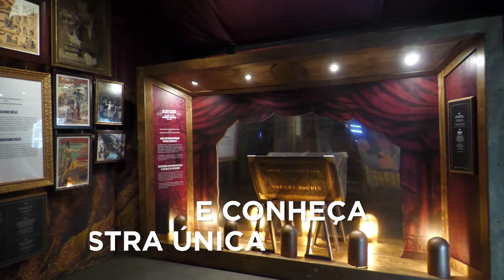«Senhoras e senhores, o espetáculo vai começar. Georges Méliès e o cinema de 1900»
Esta exposição propõe uma viagem no tempo, precisamente aos anos em que o cinema se tornou um espetáculo popular. Tem como objetivo transportar o visitante para o ano 1900, com os seus espetáculos de rua e ambiente de festa. Foi nesse contexto que o cinema tomou forma como espetáculo: diversão e emoções. E em grande parte isso foi graças a um homem, Georges Méliès, que soube entender o que as pessoas queriam e como fazê-las sonhar e distrair-se. Os seus filmes abriram o caminho que seguiram os primeiros cineastas, na Europa e nos Estados Unidos. Os diferentes espaços e recursos expositivos - fotografias, cartazes, filmes de Méliès e audiovisuais - revelar-nos-ão como era o mundo e o lazer em 1900, bem como os pontos-chave para compreender a importância de Georges Méliès.

No âmbito desta exposição são oferecidas visitas guiadas gratuitas a todos os alunos. Os docentes poderão reservar dia e hora para a visita guiada, adaptada ao nível educativo dos seus alunos, tendo em consideração a duração e o número máximo de pessoas por grupo.

A exposição é organizada pela Fundação "la Caixa", em colaboração com o BPI e com a Câmara Municipal de Vila Nova de Gaia.

Abertura público geral:
De segunda a sexta-feira, 12h00-13h30, 16h00-20h00
Sábados, domingos e feriados de 10h00-13h00, 16h00-20h00

Visitas guiadas para grupos escolares e outros coletivos:
De segunda a sexta-feira, 9h00-12h00, 14h00-16h00

Visitas comentadas para público geral:
De segunda a sexta-feira, às 18h00
Sábados, domingos e feriados, às 11h00 e às 18h00

Capacidade limitada
Duração: aproximadamente 1 hora
A visita à exposição deverá ser agendada através do número de telefone 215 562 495 (informação e reservas).